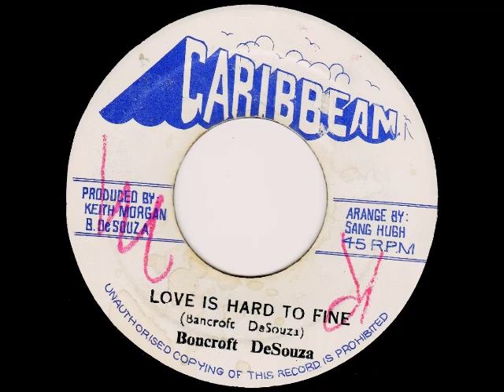Bancroft DeSouza ‎– Love Is Hard To Fine [197x]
Label: Caribbean - 45 rpm
Produced by: Keith Morgan

Made in JA